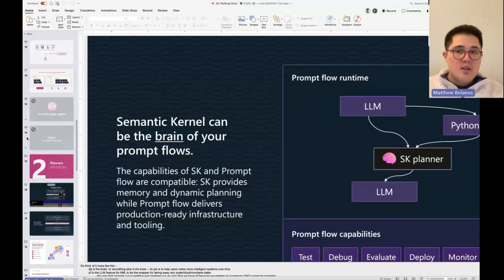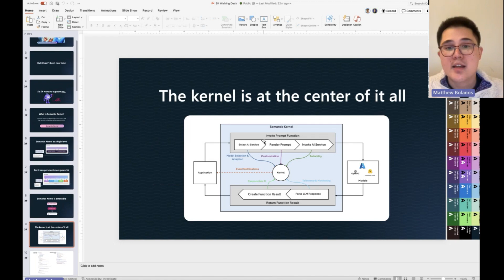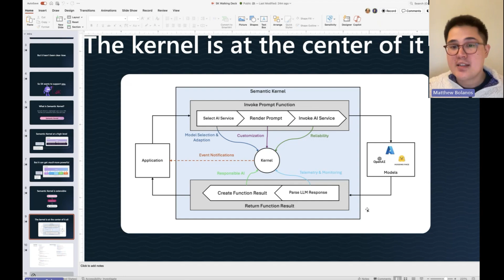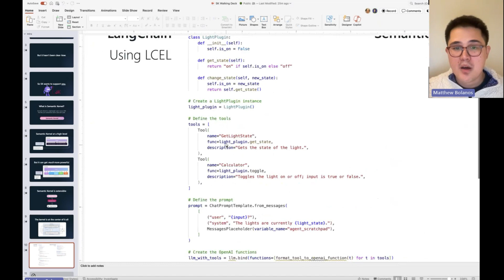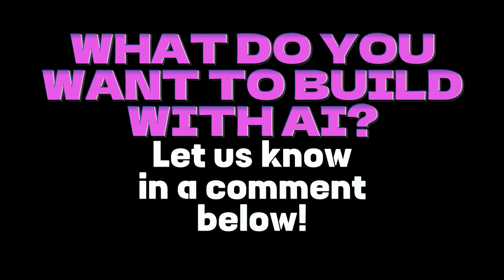Semantic Kernel, Langchain, Promptflow | Where does SK fit in the AI ecosystem?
Watch product manager Matthew Bolanos share how the latest Semantic Kernel v1.0 enables enterprises to build custom copilots, agents, and future AI applications!

And read the 1.0 Semantic Kernel announcement here!

To join a future Semantic Kernel Office Hours, be sure to add it to your calendar!

And join the conversation on Discord!